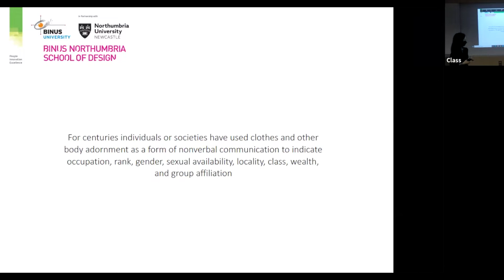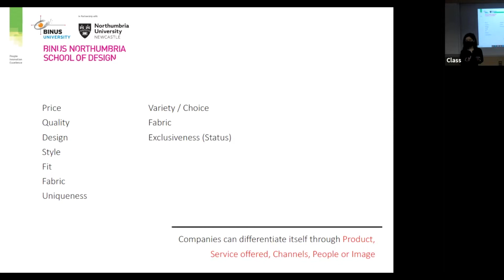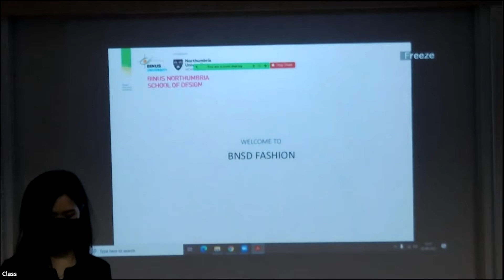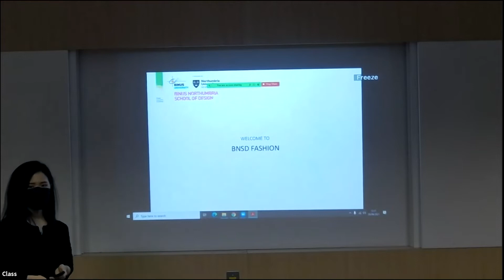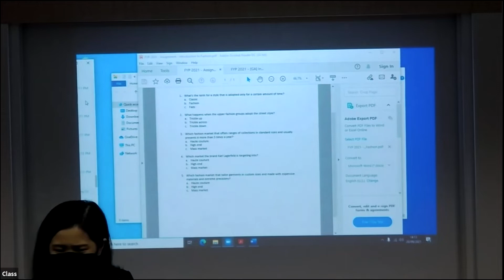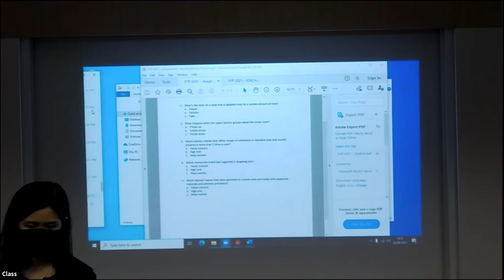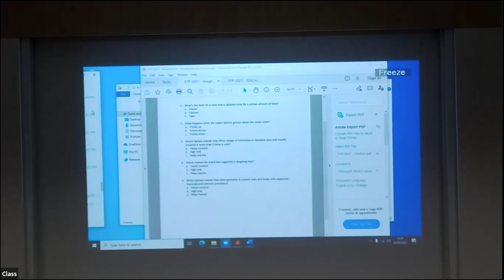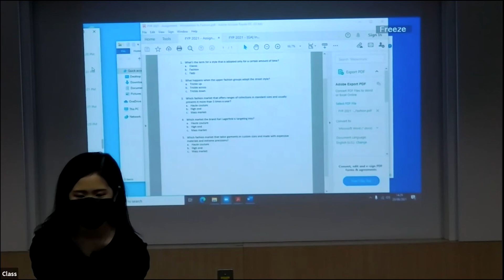FYP BINUSIAN 2025 @SENAYAN Campus - Introduction to Fashion Session by Fashion Program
Held on Monday, 20 September 2021